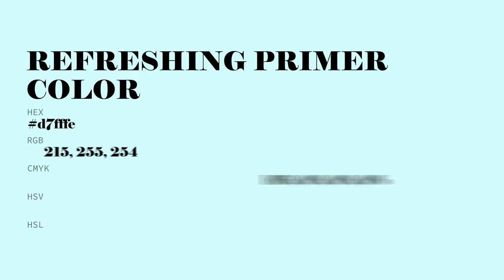Refreshing Primer color d7fffe hex color - Blue color - Warm color d7fffe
What color is Refreshing Primer ? d7fffe hex color - Blue color - Warm color d7fffe

Hex d7fffe Color Code is also known as Refreshing Primer color.

Hex d7fffe Color code in RGB color code model is created after adding 84.31% red color, 100.00% green color and 99.61% blue color.
Hex d7fffe Color code in CMYK color (process color) code model is generated after subtraction of 15% cyan, 0% magenta, 0% yellow and 0% black.